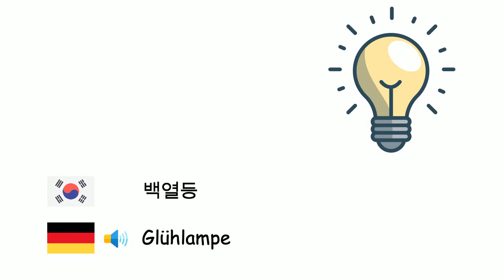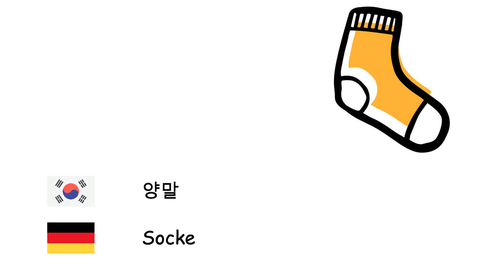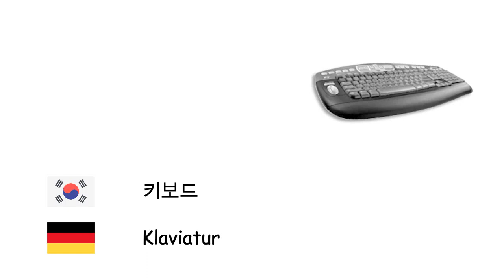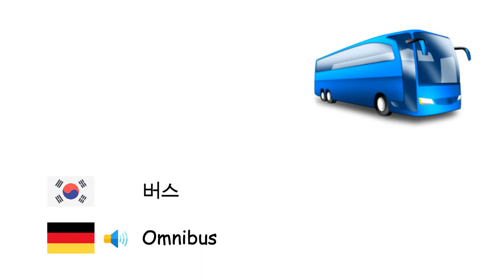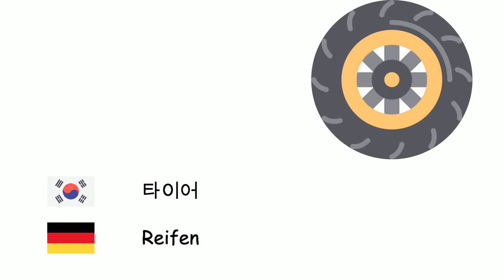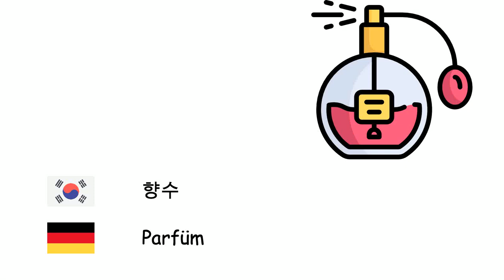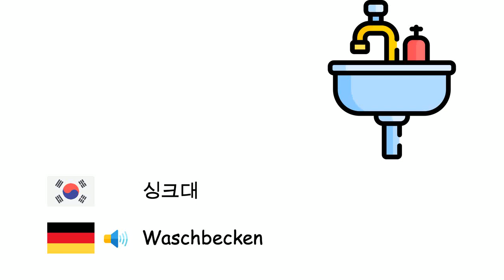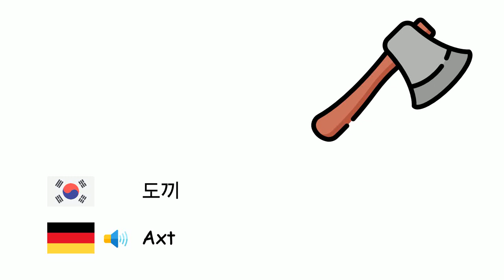사물 (독일어) (ko-de)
Fone TV
ko-de-6
Dinge (Deutsche Sprache)
나무 - Baum
백열등 - Glühlampe
열쇠 - Schlüssel
차 - Automobil
불 - Feuer
구두 - Schuh
거울 - Spiegel
유리 제품 - Glas
칼 - Messer
컴퓨터 - Computer
건물 - Gebäude
자전거 - Fahrrad
구름 - Wolke
냉장고 - Kühlschrank
휴대 전화 - Handy
포크 - Gabel
지붕 - Dach
망치 - Hammer
꽃 - Blume
양말 - Socke
비 - Besen
파도 - Welle
공책 - Notizbuch
노트북 - Laptop
벽 - Mauer
컴퓨터 모니터 - Computermonitor
마우스 - Maus
오븐 - Backofen
신문 - Zeitung
보트 - Boot
셔츠 - Hemd
안경 - Brille
선박 - Schiff
헬리콥터 - Hubschrauber
연필 - Bleistift
카메라 - Kamera
트럭 - Lastwagen
소파 - Sofa
문 - Tür
숟가락 - Löffel
도서 - Buch
키보드 - Klaviatur
휴대용 시계 - Armbanduhr
안락 의자 - Sessel
청바지 - Jeans
넥타이 - Krawatte
보습제 - Feuchtigkeitscreme
헤드폰 - Kopfhörer
삽 - Schaufel
테이블 - Tisch
코트 - Mantel
오토바이 - Motorrad
버스 - Omnibus
바지 - Hose
냅킨 - Serviette
창문 - Fenster
커튼 - Vorhang
라디오 - Radio
라켓 - Schläger
의자 - Stuhl
담배 - Zigarette
지우개 - Radiergummi
우산 - Regenschirm
병 - Flasche
달력 - Kalender
프라이팬 - Pfanne
타이어 - Reifen
핸드폰 - Telefon
텔레비전 - Fernseher
스톡 포트 - Kochtopf
티셔츠 - T-Shirt
공 - Ball
비행기 - Flugzeug
잎 - Blatt
베개 - Kopfkissen
침대 - Bett
장난감 - Spielzeug
로켓 - Rakete
세탁기 - Waschmaschine
식기 세척기 - Geschirrspüler
휴지 - Toilettenpapier
접착 테이프 - Klebeband
다리미 - Bügeleisen
접시 - Teller
부츠 - Stiefel
슬리퍼 - Pantoffel
밧줄 - Seil
향수 - Parfüm
통 - Fass
큰낫 - Sense
계산기 - Taschenrechner
자 - Lineal
책장 - Bücherregal
지도 - Karte
가방 - Tasche
가위 - Schere
사전 - Wörterbuch
종이 - Papier
싱크대 - Waschbecken
칫솔 - Zahnbürste
치약 - Zahnpasta
기타 - Gitarre
피아노 - Klavier
바이올린 - Violine
첼로 - Violoncello
융단 - Teppich
천막 - Zelt
조각 - Bildhauerkunst
회화 - Malerei
기념건축물 - Denkmal
낙하산 - Fallschirm
얼음 - Eis
온도계 - Thermometer
양초 - Kerze
여권 - Reisepass
신용카드 - Kreditkarte
도끼 - Axt
망원경 - Teleskop
마이크로폰 - Mikrofon
도검 - Schwert